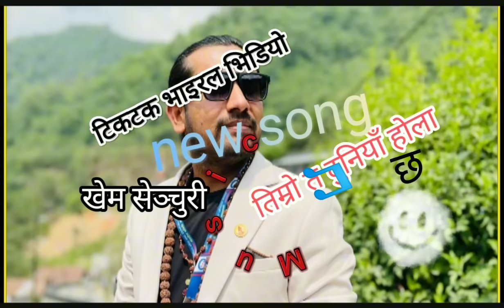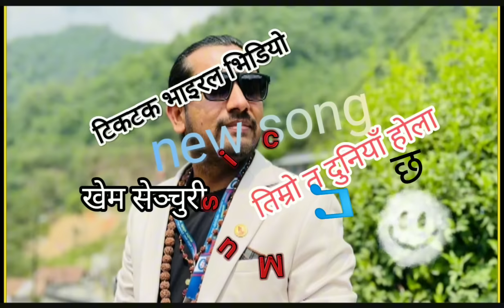K Runtheu ra Timi Ma Jhai - Timro Ta YoDuniya Chha - Khem Century & Anish Dawadi